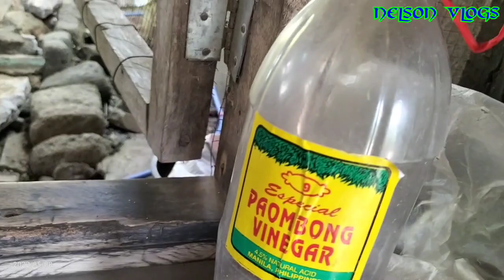SI MARVIN PATULOY PARIN LUMALABAN SA BUHAY | VAL SANTOS MATUBANG